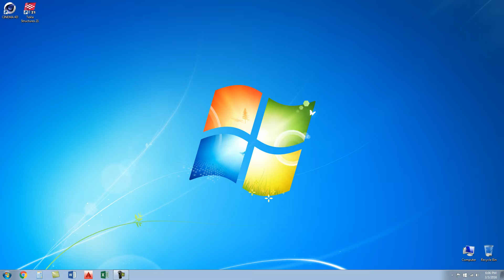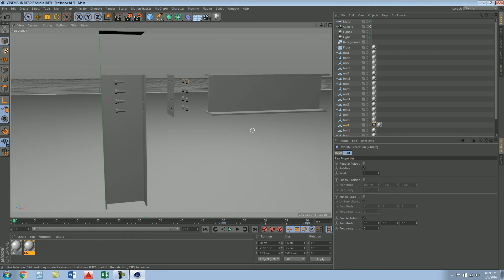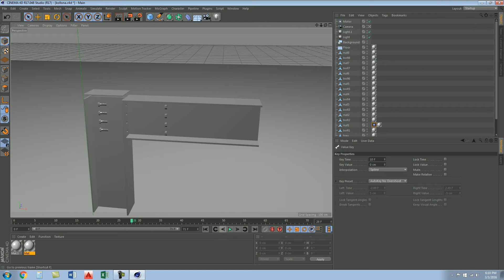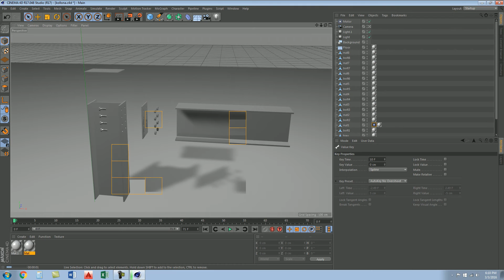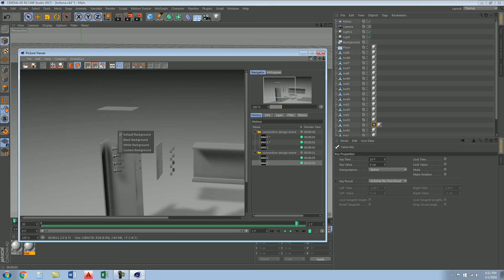Render in Cinema4D a steel connection design...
Import the elements of the connection from AutoCAD in stl format make the re-positioning in the timeline by using key-frames.